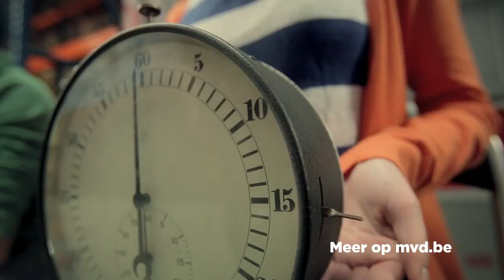De Energie Battle: Jurgen VDB vs Stephane Misseghers (dEUS)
Het Ministerie van Duurzaamheid zet haar zoektocht naar duurzame oplossingen verder: Kero, Brecht en Ine vroegen aan Jurgen Van den Broeck (Belgisch kanshebber voor de Tour de France) en Stephane Misseghers ( de drummer van dEUS ) om 30 seconden lang alles te geven.

Wie van de twee wekt het meeste energie op?
Sluiten we binnenkort alle wielrenners aan op het energienetwerk?
Of worden alle drummers onze nieuwe energiebron?

Volg Kero, Brecht en Ine van het Ministerie van Duurzaamheid dagelijks op de voet, en help hen bij hun zoektocht naar duurzame alternatieven voor onze toekomst.